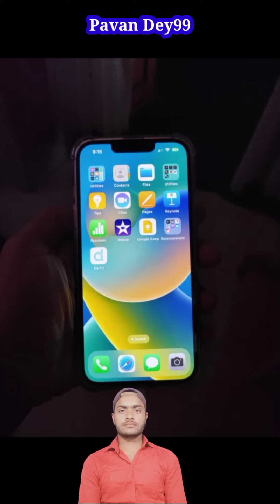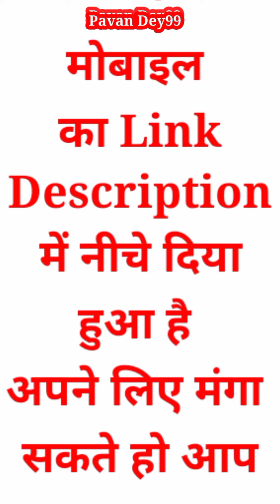APPLE iPhone 14 PRODUCT RED 256GB | Price 75999 💸💸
Hi,
i am,
Pavan Rajput,
welcome to our youtube 'channel  Pavan Dey99 ?

About This Video :- APPLE iPhone 14 PRODUCT RED 256 GB Price 75999 | 256GB ROM RAM Processor A15 Bionic Chip, 6 Core Processor Hexa Core Rear Camera 12MP + 12MP Front Camera 12MP Display 6.1 inch Super Retina XDR Display.Ummeed• Hai  Aapko Ye Video Pasand Aayegi. Thank you so much ?